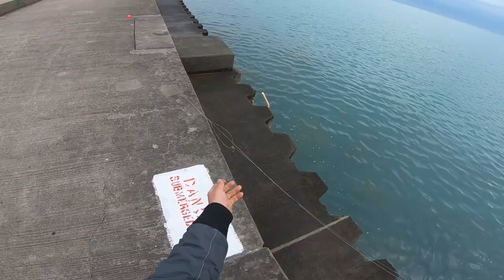Chicago power line fishing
Chicago power line fishing coho  best  fishing ever :P